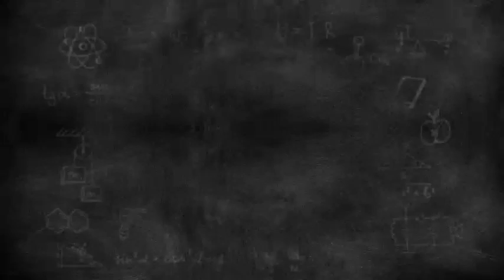Amazon Rejects Meghan's Audiobook and Podcast Deal as Talks Collapse: Boring Concepts